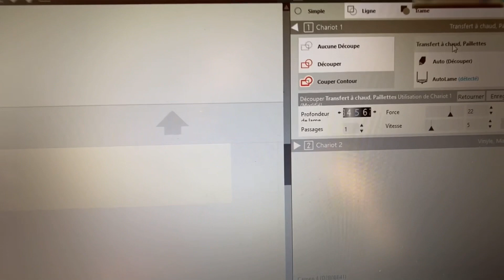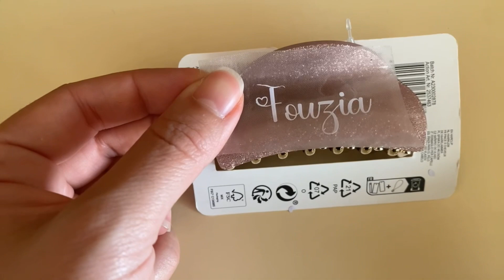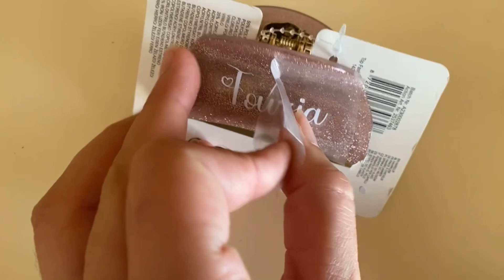PERSONNALISATION PINCE A CHEVEUX